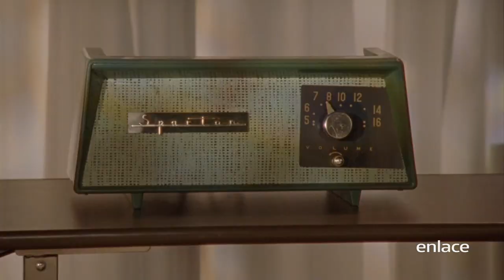Jenny Weaver - Es Sobrenatural - Enlace TV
Jenny Weaver aprendió que los peligros culturales modernos no prevalecen contra Jesús. Ella descubrió el poder de la adoración para libertad y avances.